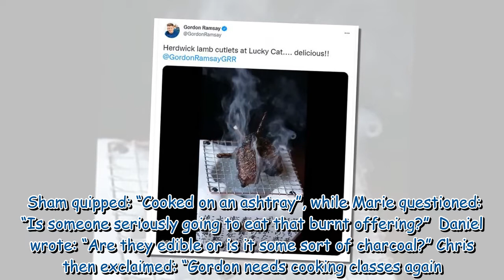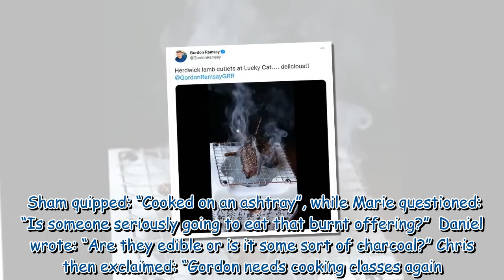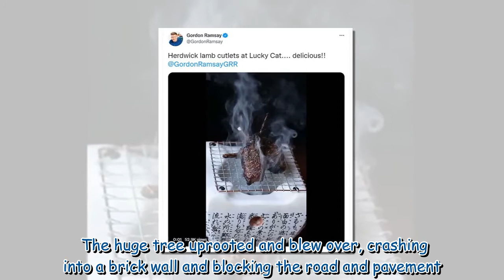Gordon Ramsay's ‘cremated’ lamb cooked on ‘ashtray’ divides food-lovers 'Are they edible?'